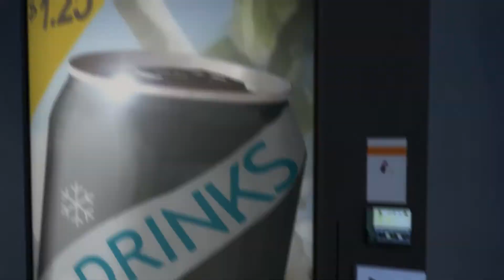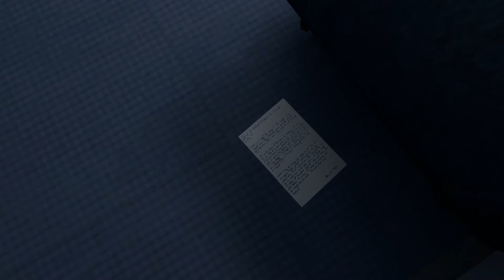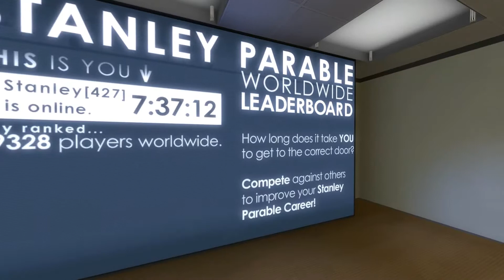Let's Play: The Stanley Parable - Part 1 - Such A Fun Start [HD]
(Sorry for any audio issues, I am getting back into the swing of things)

I hope you enjoy my go at the amazingly funny game The Stanley Parable...